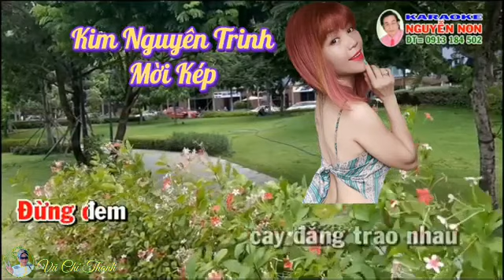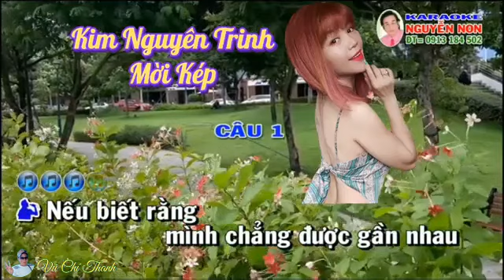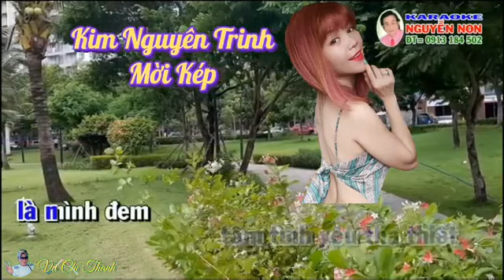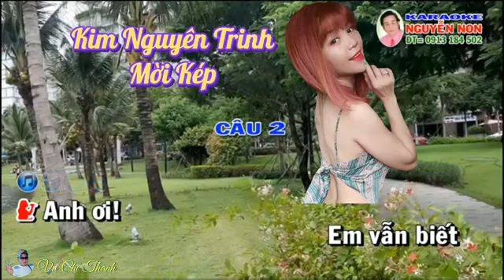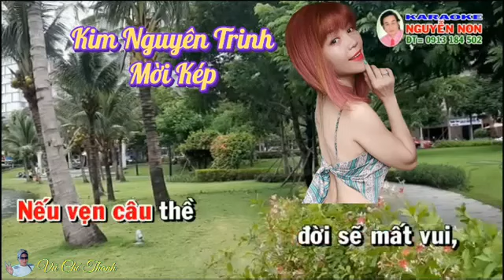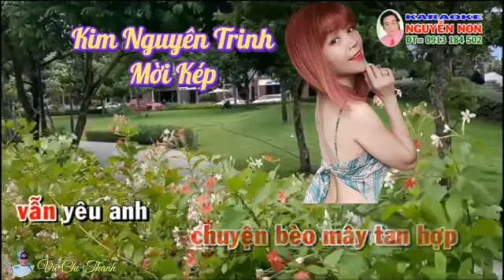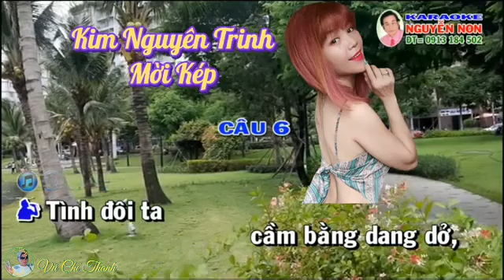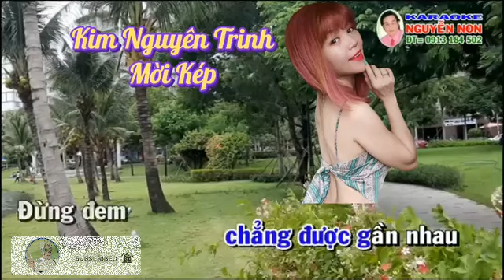Vọng Cổ : TÌNH CHỈ ĐẸP I TB : VŨ CHÍ THANH - KIM NGUYÊN TRINH #104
Vọng Cổ : TÌNH CHỈ ĐẸP I TG : THỦY TIÊN - BẠCH NGUYỆT I TB : VŨ CHÍ THANH - KIM NGUYÊN TRINH
Nếu VIDEO có vấn đề về BẢN QUYỀN  mọi quyền lợi thương mại thuộc về quý vị. Xin cáo lỗi và chân thành cám ơn.
Chào mừng Bạn đến thăm kênh Vũ Chí Thanh. Chúc Bạn có những phút giây thư giản thú vị. Chúc Bạn may mắn và hạnh phúc.